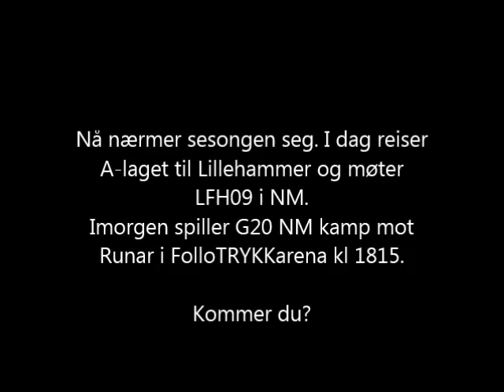Konstantin Madert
Bli bedre kjent med vår nye tyske målvakt Konstantin Madert.